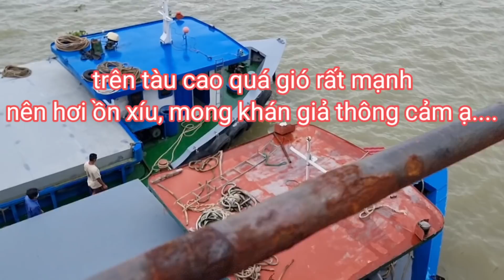Khi sà lan giao cuối lô phải giao tới 3 hầm, buộc dây dời tàu chóng mặt luôn|cuộc sống sà lan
►Gặp Sà lan chế đồ đặc biệt | mù đường đạp xe đi kiếm chỗ test covid tại Biên Hòa:
►Dọn hầm máy sà lan, Lý do tại sao không đóng mới mà mua sà lan cũ?
►Ở Sà lan không đi chợ được đành bơi xuồng thả lưới, TRÚNG ngay ổ CÁ mừng quýnh:
Kênh của mình chia sẻ về cuộc sống thường ngày trên chiếc sà lan, cuộc sống trên sông nước.
☞ Bản quyền thuộc về CUỘC SỐNG SÀ LAN